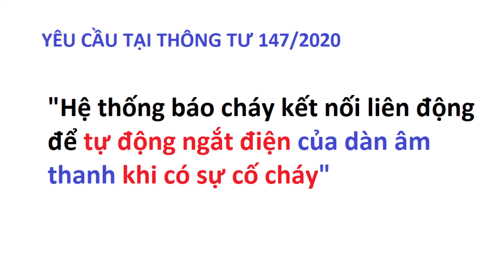Cách tự động ngắt điện giàn âm thanh karaoke khi có cháy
Hệ thống báo cháy tự động FireSmart bảo đảm theo quy định của TCVN 5738:2001 . Chuông, đèn báo cháy hành lang tầng và bổ sung chuông báo cháy được bố trí bên trong từng gian phòng của cơ sở kinh doanh dịch vụ karaoke, dịch vụ vũ trường và hệ thống báo cháy kết nối liên động để tự động ngắt hệ thống điện của dàn âm thanh tại các phòng hát khi hệ thống báo cháy hoạt động trong trường hợp có sự cố cháy, nổ xảy ra;

Cường độ chữa cháy, diện tích chữa cháy của hệ thống chữa cháy tự động Sprinkler đối với cơ sở kinh doanh vũ trường được tính theo cơ sở nguy cơ cháy trung bình nhóm III, cơ sở kinh doanh dịch vụ karaoke được tính theo cơ sở nguy cơ cháy trung bình nhóm I. Khi các gian phòng được ngăn cháy với nhau và ngăn cháy với hành lang bằng tường ngăn cháy loại 1 theo quy định của QCVN 06:2020/BXD thì cho phép căn cứ diện tích của gian phòng lớn nhất để tính toán lưu lượng, khối tích bể nước dự trữ cần thiết của hệ thống chữa cháy tự động Sprinkler. Thời gian chữa cháy không được thấp hơn 60 phút;